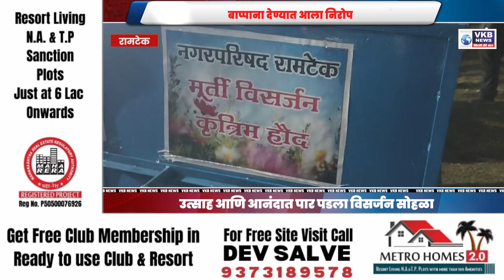RAMTEK !! बाप्पाना देण्यात आला निरोप !!